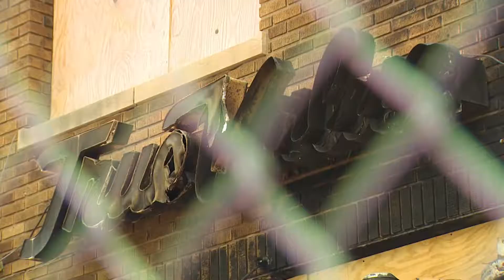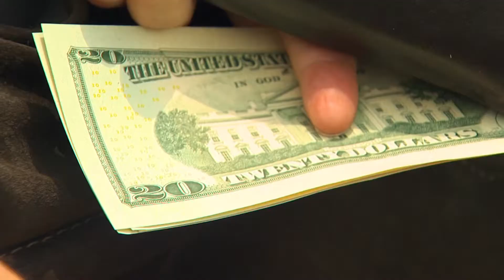Community Unites To Help 93 Year Old DC Hardware Store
Frager's Hardware Store gets help from the district and it's customers after the iconic store is destroyed by a four alarm fire.